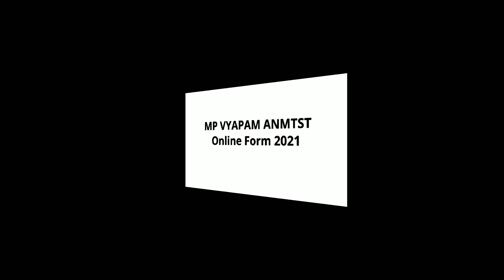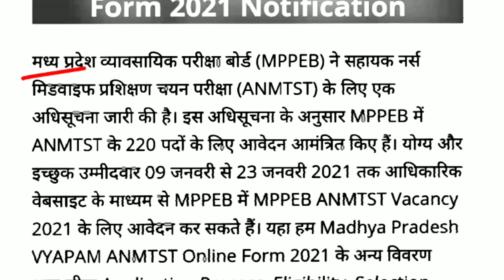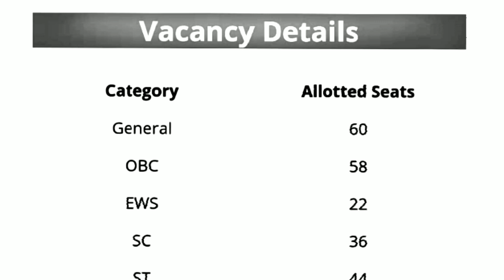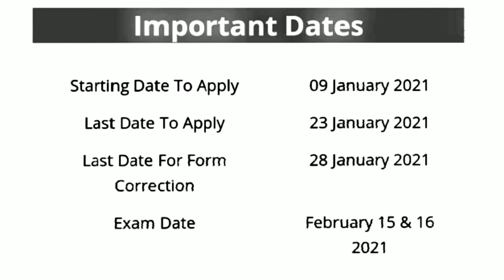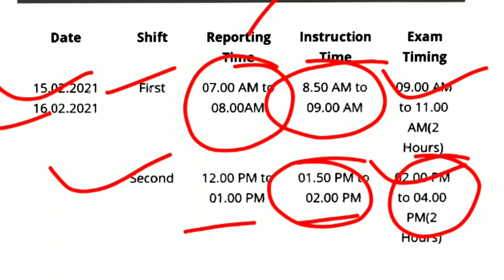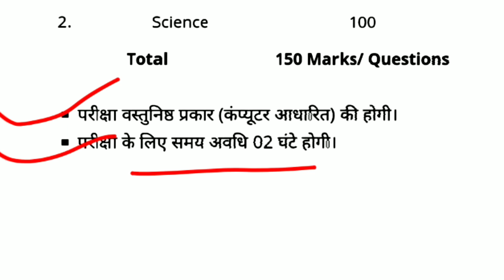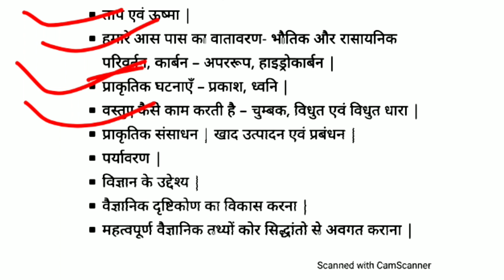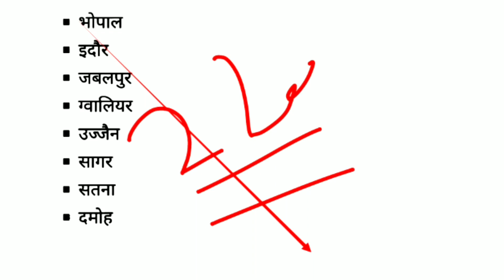MP Vyapam ANMTST Online Form 2021 | MP ANMTST Vacancy | MP ANMTST Syllabus | Exam Pattern | Salary